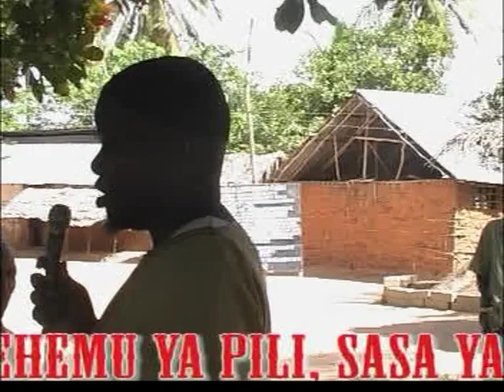Possession cult 2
A possessed cult  in disguise of Islamic Exorcism(Ruqyah) by using different languages and different religion in Mkuranga district in  Tanzania.   A fake  Spiritual Guide (Sheikh Salum Abdallah) who is  possessed by evil jinns and he  believes  to have been given speacial Healing powers by the evil  jinn elders.Most of his disciples are folocking to him to have connection with this evil powers which is transmitted by joining the cult.